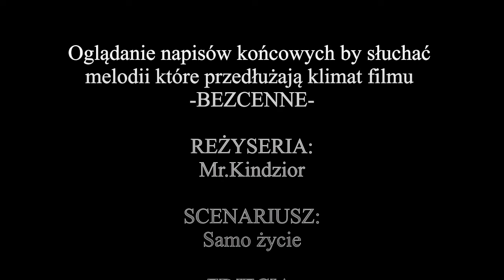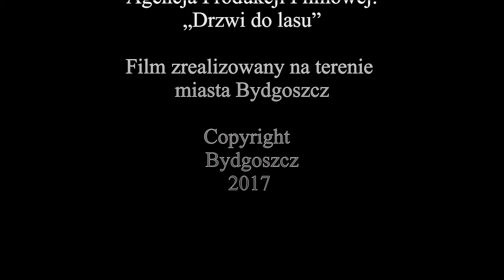Kilka chwil przy dziurce. Cz.3 /A few moments by the hole. Cz.3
! Czytaj poniżej !
Muzyka pochodzi z biblioteki YouTube
Rain_Water_Dripping_Fast_Hard
Thunder_Crack
Tribal war councill